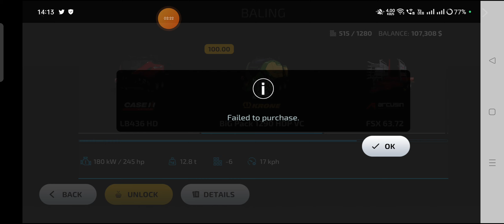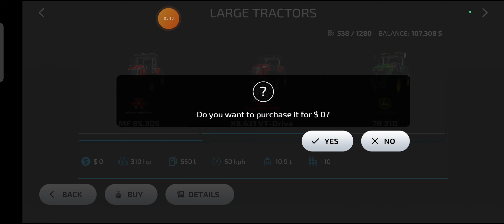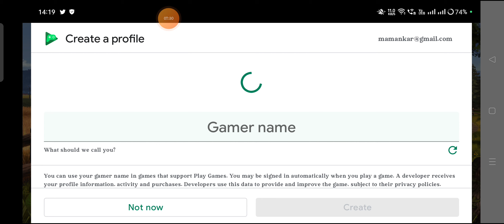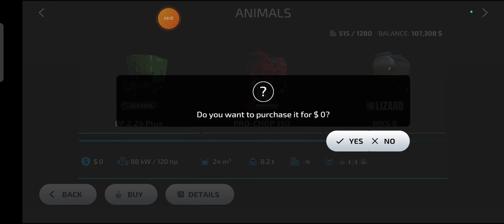24 May 2023